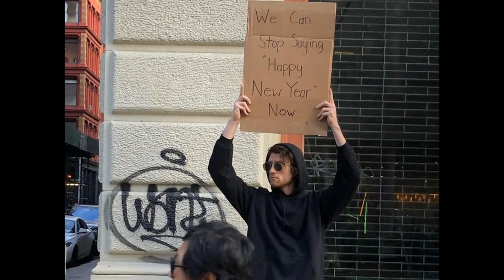Drum Teacher Reaction: Glassing - "Safe Hate” Drum Cover by SCOTT OSMENT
DRUM GEAR!

VOICE GEAR!

Teaching/Talking (iPhone) |